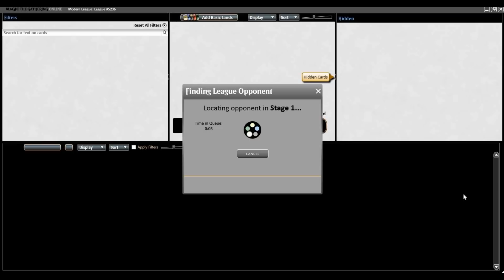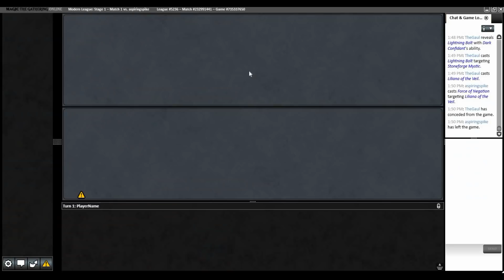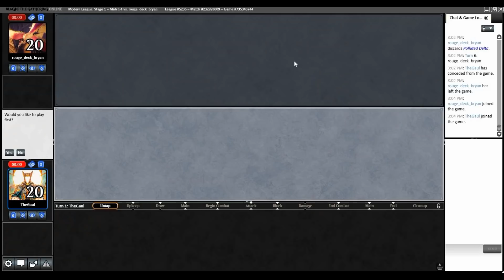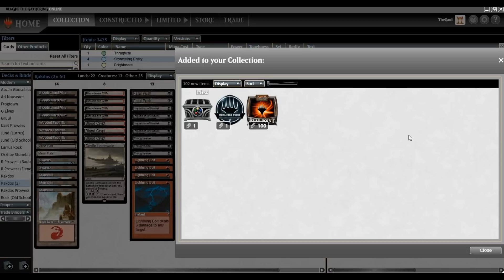Modern Donation League #49: Red Rock (Rakdos Skelemental)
0:00 Intro/Deck Tech
8:15 UW Stonbeblade
36:03 Amulet Titan
58:38 Rakdos Prowess
1:15:10 Grixis Shadow
1:42:56 Jund
2:07:05 Wrap-Up

DECKLIST:

4 Blackcleave Cliffs
4 Bloodstained Mire
3 Wooded Foothills
2 Marsh Flats
3 Blood Crypt
2 Swamp
3 Mountain
1 Castle Locthwain

3 Dark Confidant
2 Kroxa, Titan of Death's Hunger
4 Lightning Skelemental
4 Seasoned Pyromancer

4 Lightning Bolt
2 Fatal Push
4 Inquisition of Kozilek
3 Thoughtseize
2 Cling to Dust
2 Dreadbore
3 Unearth
2 Ransack the Lab

3 Liliana of the Veil

Sideboard:

3 Collective Brutality
2 Plague Engineer
2 Pillage
2 Nihil Spellbomb
2 Angrath's Rampage
2 Necromentia
1 Ashiok, Dream Render
1 Boil